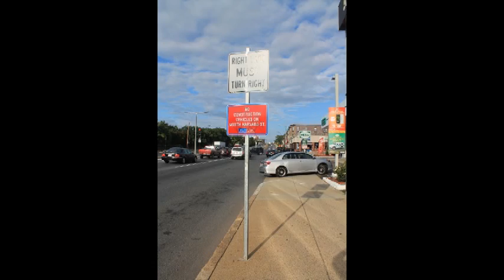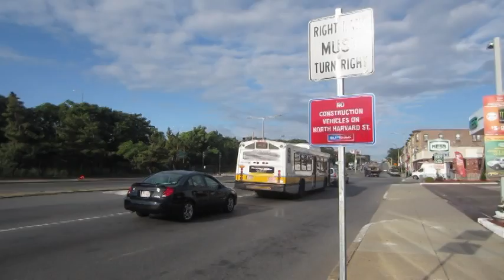Human Frogger Part 1. Cambridge Street Allston and Brighton.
A group of citizen activists held a rally on July 29th at a forlorn bus stop in an unusually hazardous stretch of street where commuters barrel in from the Mass Turnpike.

Each year brings in another run of casualties, going back to 1963.